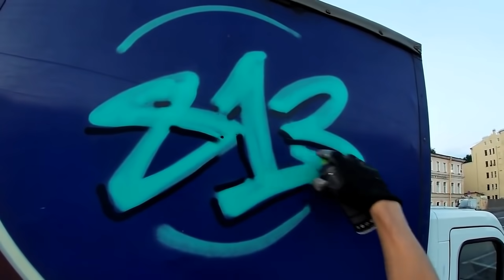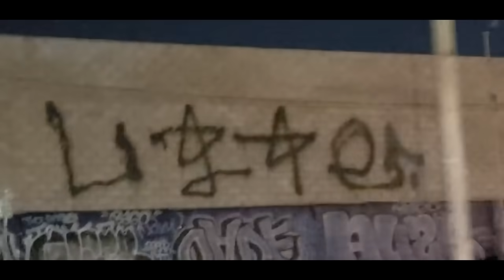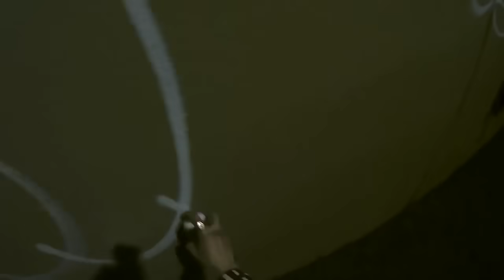Urban.Pics #16: RETROperspective August 2021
Today we start our new series RETROpersepective. This are short overviews about the latest YouTube Uploads about Graffiti and Streetart. We are trying to offer two or three times a month such a short film.

Join our network and get all the latest graffiti and streetart photos

Urban.Pics isnt repsonsible or support vandalism at any kind. We document Graffiti and Streetart from photographers and creators from all over the world. Urban.Pics suggests to inform yourself about the laws on vandalism in your country and to act wisely.